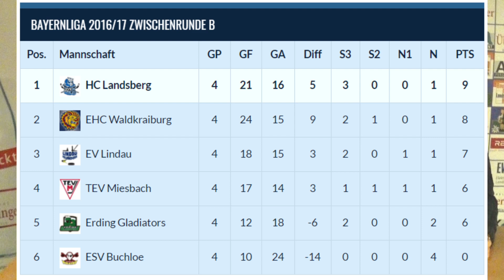2017-01-29 Pressekonferenz HC Landsberg vs Erding Gladiators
Der HC Landsberg gewinnt zu Hause vor 819 Zuschauer mit 5:2 (2:2|1:0|2:0) gegen die Erding Gladiators. Landsberg setzt sich damit nach dem 4. Spieltag der Verzahnungsrunde an die Tabellenspitze der Gruppe B. Die Tore für Landsberg schossen Sven Gäbelein, Martin Schweiger, Tobias Wedl, Markus Kerber und Daniel Menge. Hier die anschließende Pressekonferenz mit Gästetrainer Thomas Vogl und Landsberg`s Coach Andreas Zeck, der heute das Spiel von der Zuschauertribüne erleben durfte.